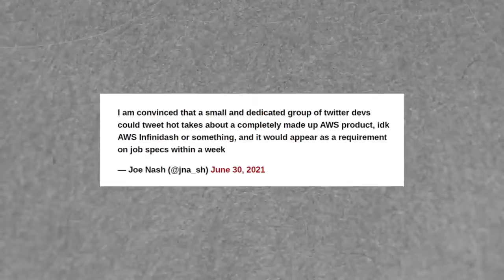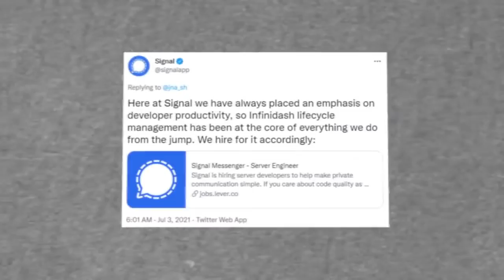What is the life of a Chairman on a public traded company